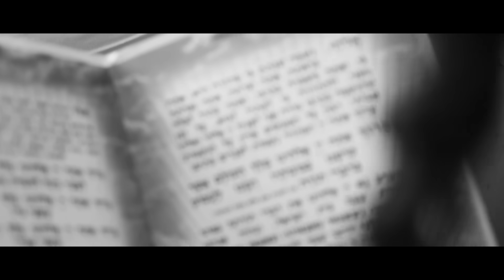Avrumy Samet - Elokai Neshomo | אברומי סמט - אלוקי נשמה | Avrumi Samet Manchester United Kingdom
To Book Avrumy Samet | להזמין אברומי סאמעט

Elokai Neshomo is now Available for Streaming & Download on all Platforms, Enjoy😀😊😀

Lyrics:
אלוקי נשמה שנתת בי, טהורה היא אתה בראתה, טהורה היא אתה יצרתה, טהורה היא ואתה נפחתה אוי משמרה בקרבי.

Thank You Hashem For Giving Me The Merit To Be A Yid, To Love You & Daven To You...

Credits:
Produced & Arranged By: Manchester Jewish Music.
Composed & Sung By: Avrumy Samet.
Music & Mixed By: Yanky Cohen.
Kids Choir By: Shir V'shevach.
Arranged and Conducted By: Chaim Meir Fligman
Children's Choir Recorded at: Master Studios, Airmont NY
Engineer by Chaim Meir Fligman.
Child Soloist: Dovi Barhorin.
Child Actor: Moshe Chaim & Elimeilech Kaddosh.
Digital Distribution: Mobile1 Music.
Thank You To All My Friends Who Helped Me With This Production.
Special Thanks to My Dear Friends: Stuart & Judy Lachs, Tzvi Rubinstein.